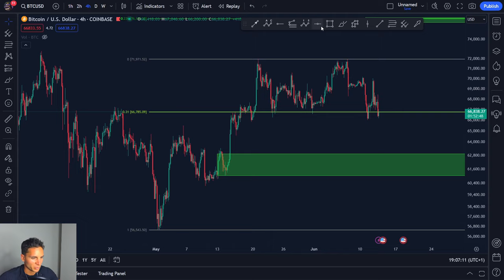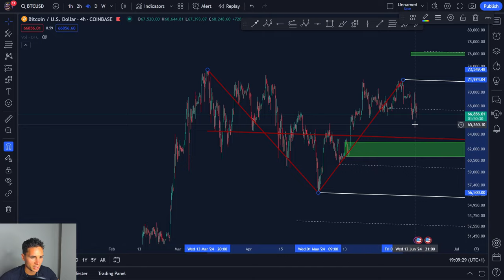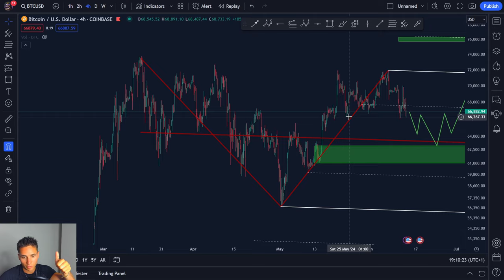Solana MACRO Analysis! Bitcoin sitting at Critical Support!